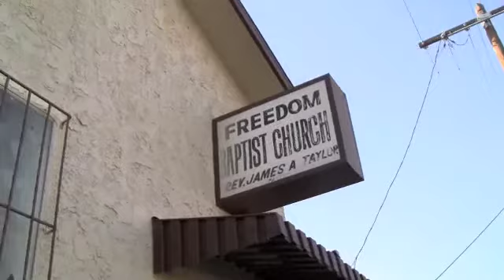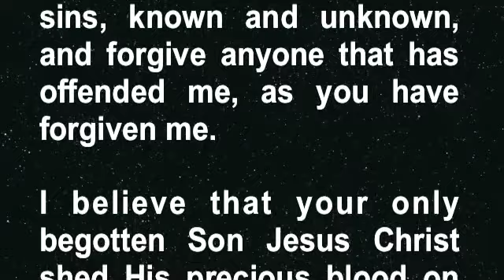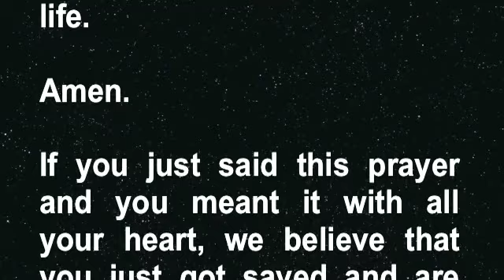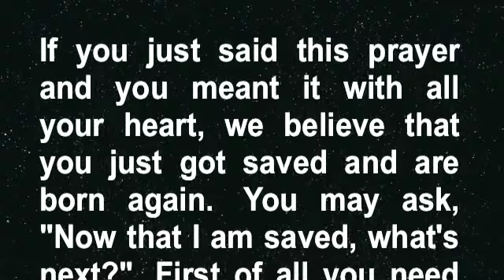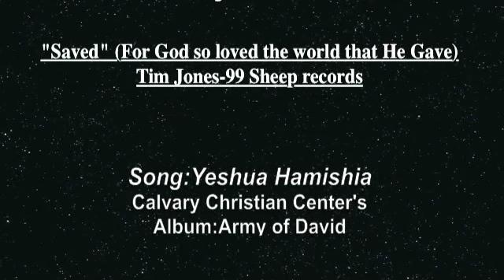L.A. South Central Outreach Part-1-ThugExposed.Org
Amazing, Powerful Testimonies!